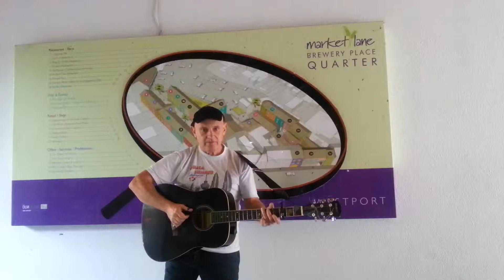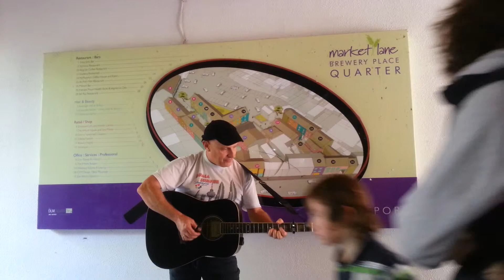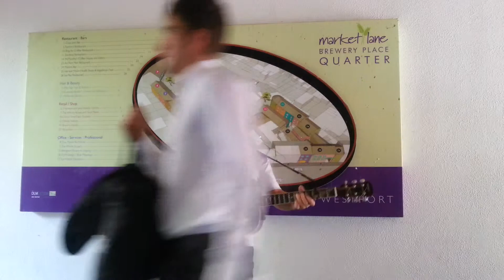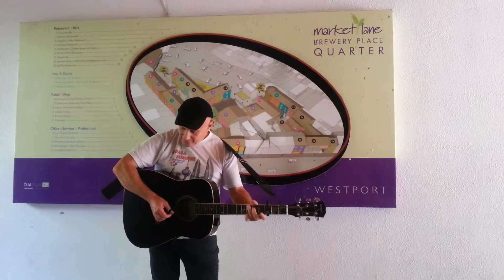David Solomon Performing The Town I Loved So Well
David Solomon performs Phil Coulter's classic The Town I Loved So Well.